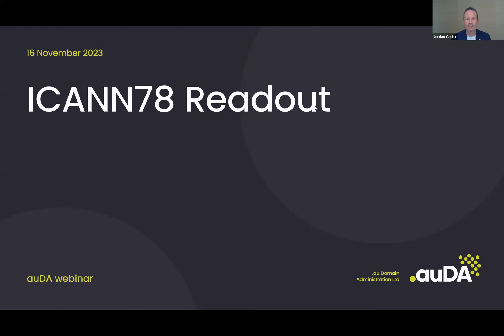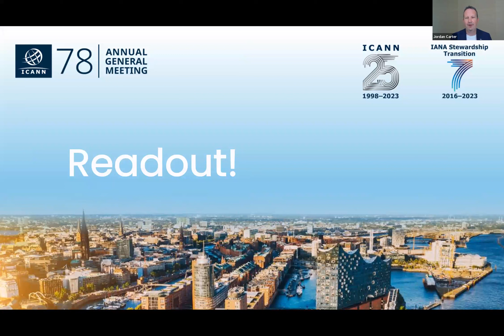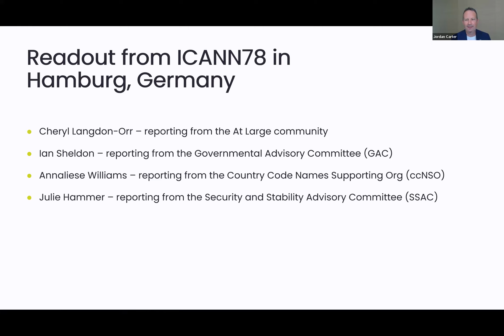ICANN78 debrief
The 78th Internet Corporation for Assigned Names and Numbers meeting (ICANN78) was held in Hamburg, Germany during October.

ICANN78 is a key event in the multi-stakeholder internet governance calendar. Members of the auDA team participated alongside representatives of the Australian Government and members of the Australian internet community.

The Panel
Jordan Carter, auDA's Internet Governance and Policy Director, hosted a panel with:

Annaliese Williams, auDA, reporting from the Country Code Name Supporting Organisation (ccNSO)
Cheryl Langdon-Orr, At-Large community, reporting from the At-Large Advisory Committee (ALAC)
Ian Sheldon, Australian Government, reporting from the Government Advisory Committee (GAC)
Julie Hammer, reporting from Security and Stability Advisory Committee
Register to attend today.

About ICANN meetings

ICANN Meetings have been central to ICANN’s multi-stakeholder model since its formation in 1998. They provide a venue for learning about ICANN, advancing policy work, conducting outreach, exchanging best practices, conducting business deals, and interacting with members of the ICANN community, Board, and organisation.

Designed to meet a diverse range of needs for ICANN’s Supporting Organizations and Advisory Committees (SO/ACs), staff, and newcomers alike, an average ICANN Meeting accepts more than 200 submissions to schedule in twelve simultaneous sessions spanning four to six days.